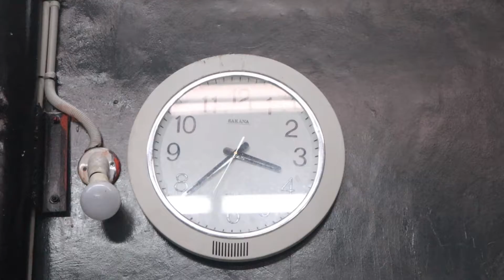Behind the Scene Parasit Bullsit Part 3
Ini bukan kesalahan upload, tapi emang sengaja publish dari part 3 1 2.

Yang Punya Banyak Duit Bisa Bantu Saya di
Via OVO, GOPAY, LINKAJA, DANA

Line & Snapchat @refacoeg